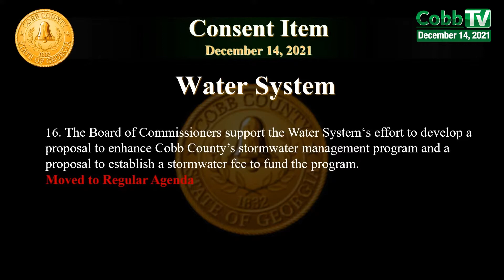Cobb's Board of Commissioners Discusses Stormwater Management - December 14, 2021